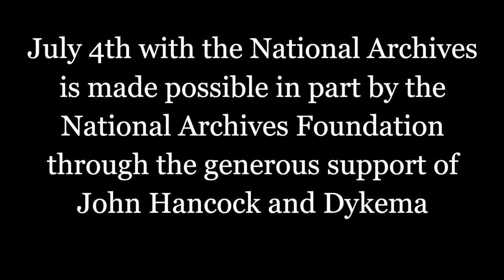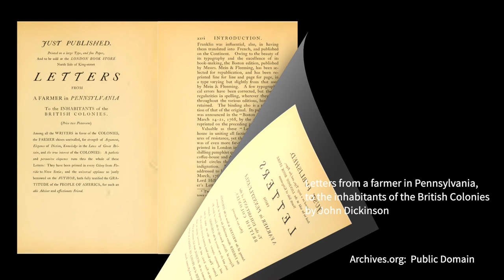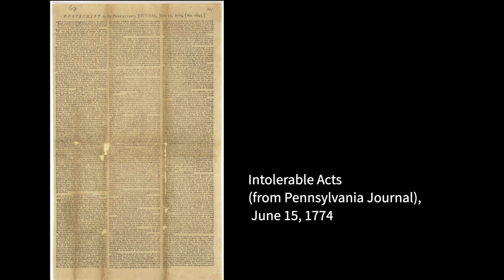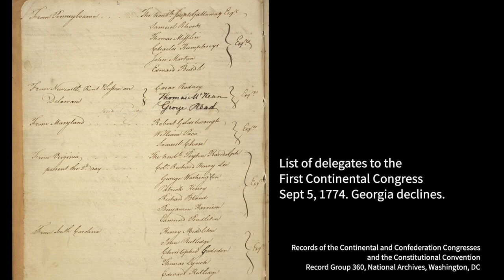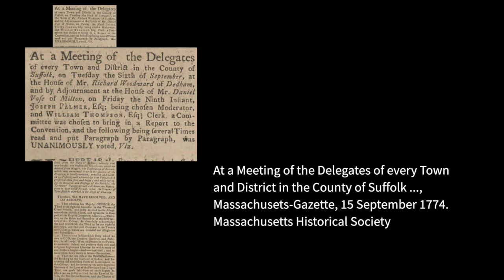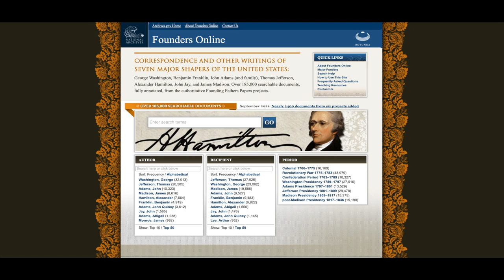The Continental Association and the Resolves of the First Continental Congress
John Dickinson details his Petition to the King asking Britain to repeal the Intolerable Acts. As a delegate to the First Continental Congress representing Pennsylvania, he further details the resolves made by the First Continental Congress, known as the Continental Association (Articles of Association), and how those resolutions will affect trade for both the colonists and the British.

This is part 4 of a 5-part video series: "The Road to the Declaration of Independence: Year 1774." Follow along this historic road on the National Archives Youtube channel playlist